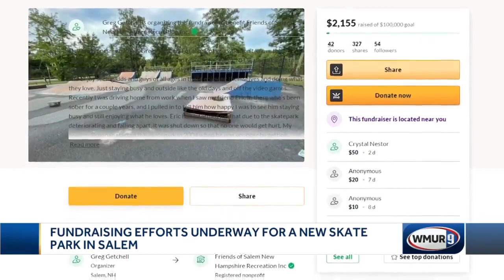Fundraising efforts underway for a new skatepark in Salem